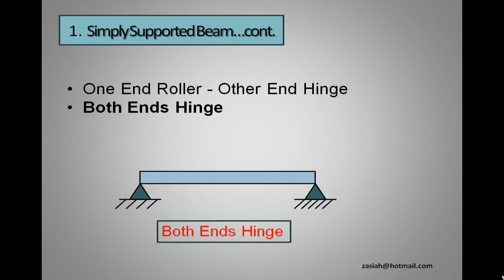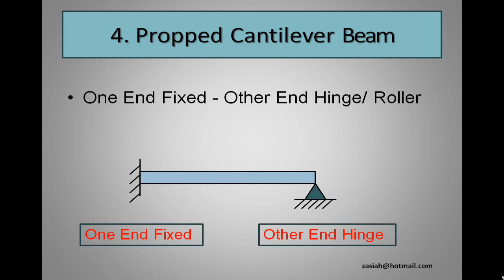Types of Beams I Part 1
Types of beams (Part 1) of this video contains the support arrangement and existing possible number of span of the following beams:
1. Simply supported beam
2.Cantilever beam
3. Fixed beam
4. Propped cantilever beam

This video has been created by ZASIAH TAFHEEM.

Click the following link to watch the video relating to